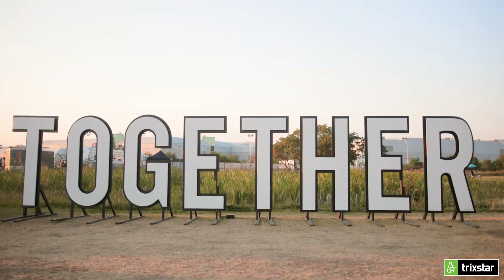Together Again Outdoor Concert Series // Sunday, August 21, 2022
Some highlights from Sunday at Together Again ft. Barenaked Ladies, Sam Roberts Band, 54-40, mollys reach & King of Foxes 🥳 🎸 Thanks for coming out this summer, Edmonton!

🎶 Sam Roberts Band: Shapeshifters
TogetherAgainYEG.ca
Produced by Trixstar LIVE